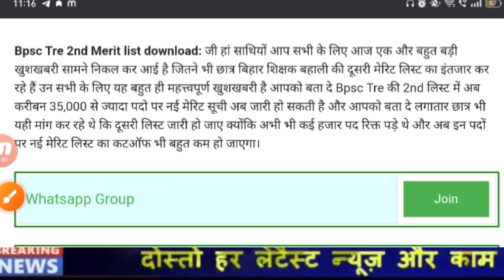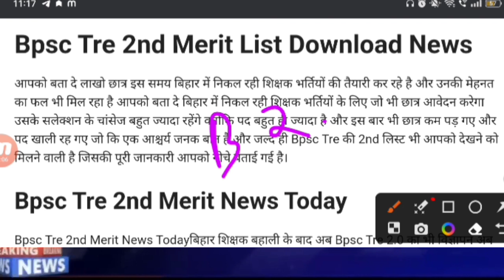Bpsc teacher bharti 2nd merit list | bihar shikshak bharti waiting list | bpsc tre result News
[10/25, 10:31 AM] Abb: Bpsc teacher bharti 2nd merit list | bihar shikshak bharti waiting list | bpsc tre result scam Bpsc teacher bharti 2nd merit list | bihar shikshak bharti waiting list | bpsc tre result News
[10/25, 10:32 AM] Abb: Topic cover- Bpsc tre result में घोटाला naukari tak prithviraj sir naukari tak waale Bpsc bihar shikshak bahali update today news Bpsc bihar shikshak bahali ka second merit list kab tak Bihar shikshak bahali latest news today